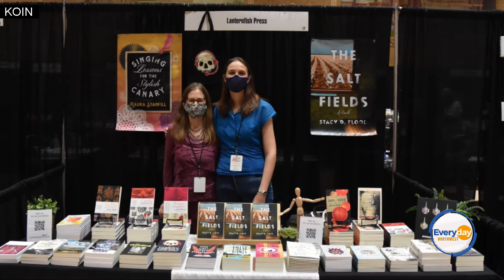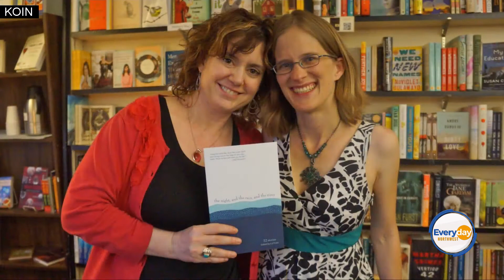Author Laura Stanfill Chats About "Singing Lessons for the Stylish Canary."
How do you train a canary to sing? Well, in honor of National Read A Book Day today Nicole DeCosta from Everyday Northwest sat down with Portland Author Laura Stanfill to dive into her newest book called "Singing Lessons for the Stylish Canary" and learn about the Northwest writing community.

From the website: “Laura Stanfill’s Singing Lessons for the Stylish Canary is a rollicking and tender family story of strong-hearted women, misguided fathers, and rebellious youth that leaps joyfully through generations.In a small village in France in 1838, Henri Blanchard is born into a family of music box makers, but his father hears him as a flat note."

More information on Nicole DeCosta:
Web: NicoleDeCosta.com
For: Portland's CW and KOIN 6 (KOIN.com)